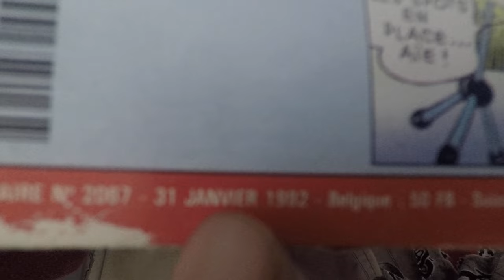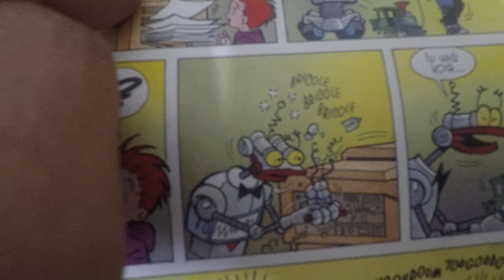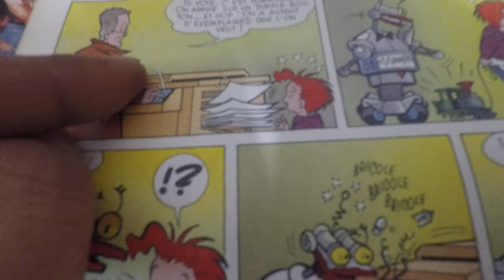Imprimante 3D dans une BD de 1992